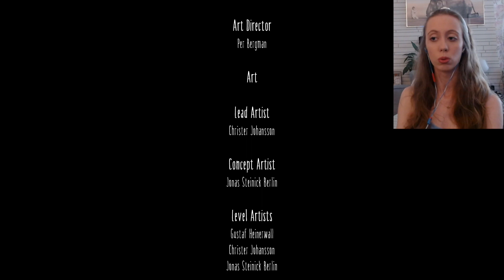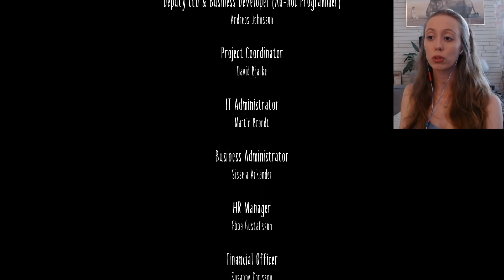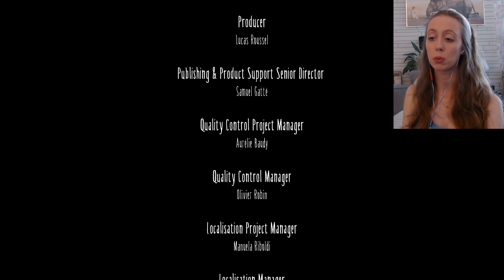This Game is Amazing - Little Nightmares - Lets Play - ENDING - English Subs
English below
Det här är andra och sista delen av Little Nightmares på svenska. Jag gör lets play videos på engelska vanligtvis, men nu var det dags att göra något nytt. Därför har jag gjort denna video helt på svenska med engelsk undertext. Under den här svenska spelserien kommer vi att spela pussel-, äventyr-, skräckspelet Little Nightmares.
Att redigera den här videon tog extremt lång tid och mycket arbete, så om ni uppskattar videon och vill se liknande i framtiden så glöm inte att ge en tumme upp, kommentera och berätta vad ni tycker och subscriba! 🧡

This is the second episode of my Swedish lets play of Little Nightmares. I thought it was a funny idea to mix up my content on the channel. I only speak Swedish the entire video, but I have created subtitles for you who don't understand Swedish so you can still watch the gameplay. In this Swedish Lets play we are gonna play the puzzle, adventure, horror game - Little Nightmares.
This video took ages and a lot of work to edit, so if you enjoy this video and want to see more, please leave a thumbs up, leave a comment and let me know what you think and subscribe! 🧡
Hope you enjoy, and Let's Play 🍄